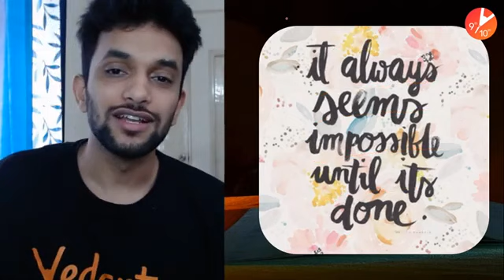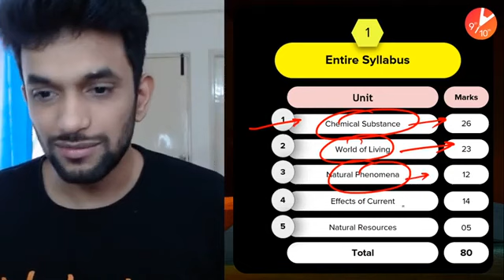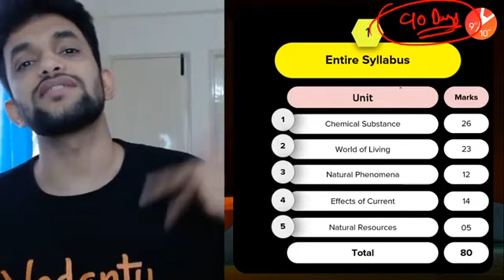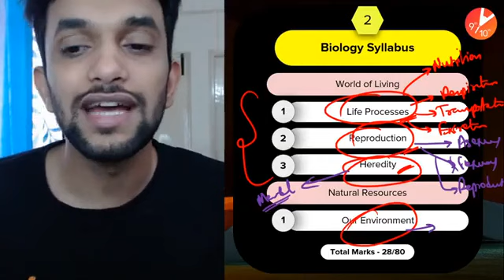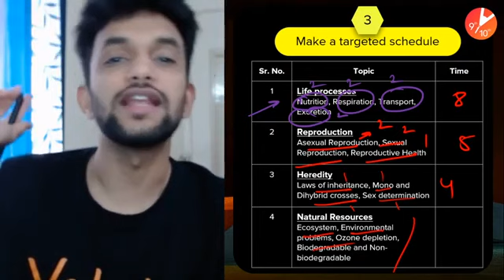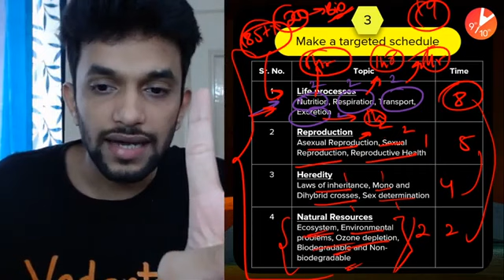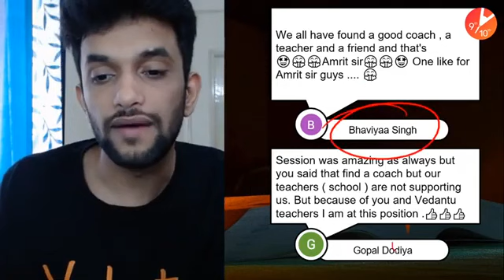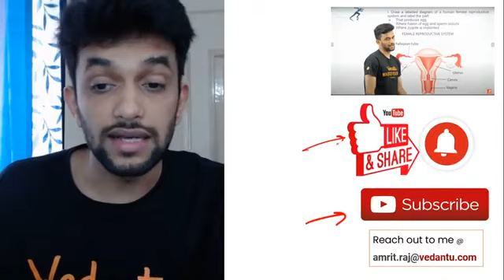How To Cover Backlogs In 3 Months? Best Strategy for Completing Backlogs | Fastest and Best Method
How To Cover Backlogs In 3 Months? Best Strategy for Completing Backlogs | Fastest and Best Method | Vedantu Class 9 and 10. In todays Motivational Session, Amrit Sir will explain different methods to cover backlogs in 3 months. The greater the back logs more the hard work required more time to be invested. As we all know the backlogs can be burden on you, so you can follow these important tips so that you can cover up all the backlog fast.

✅ Session PDF for "How To Cover Backlogs In 3 Months?"

1. Unlimited LIVE class with your favorite teachers.
2. Unlimited Doubt Solving in Live class.
3. Fun interactive learning with in-class quiz and leaderboard.
4. Get full access to structured long term courses.
5. One subscription, unlimited access to Live Class, Test Series & Assignments.
6. Make your own study plan and learn from the comfort of your home and device.